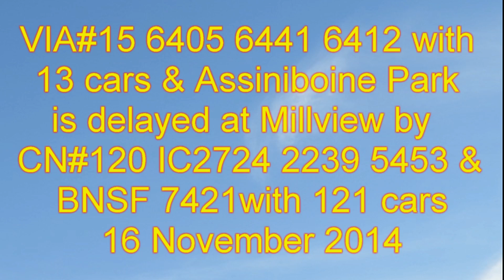VIA#15 is delayed at Millview by CN#120 with BNSF7421 on 16 November 2014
On Sunday 16 November 2014, CN#120 (the daily freight into Halifax from Toronto) was late and so VIA#15 (the westbound Ocean) was delayed for about 30 minutes at Millview (Mile 7.9 Bedford subdivision) until #120 arrived and entered the transfer track into Rockingham Yards, Halifax, Nova Scotia. CN#120 was powered by IC 2724, CN2239 & 5453 and BNSF7421 and had 121 cars. VIA#15 had 13 Renaissance cars & Assiniboine Park and was pulled by three F40PH-3s 6405, 6441 & 6412.